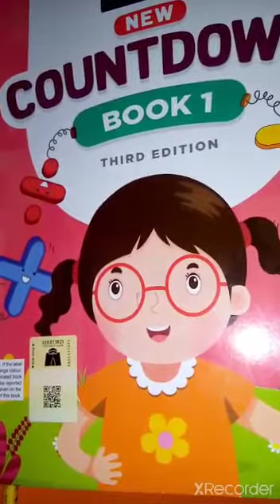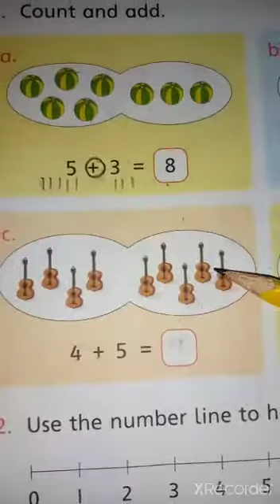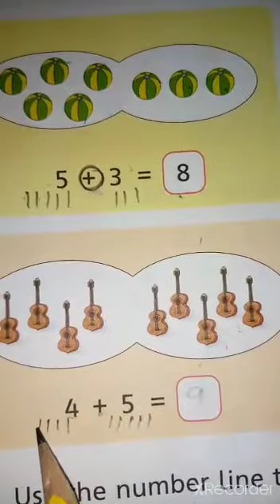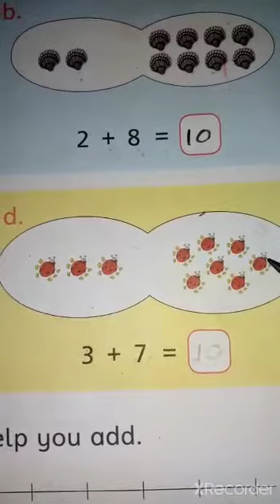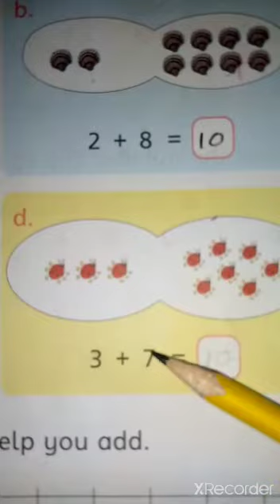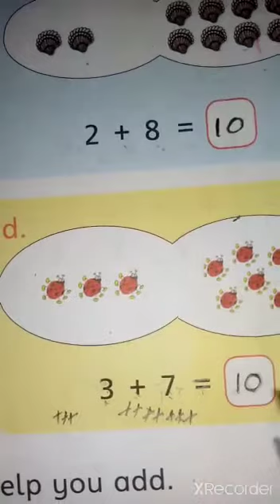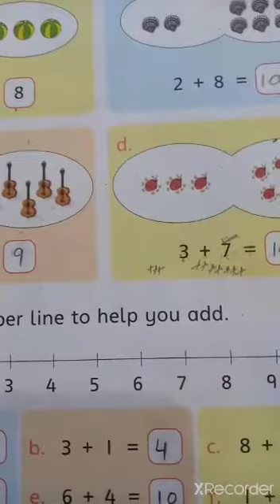Grade-1 Addition part c and d